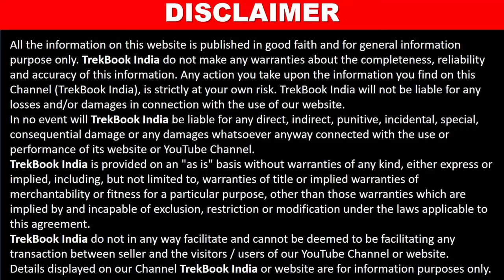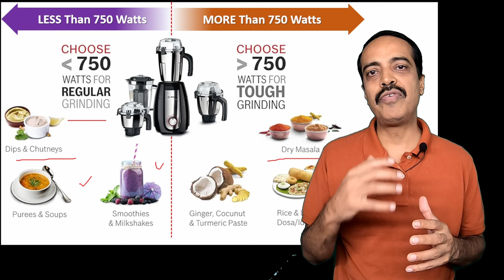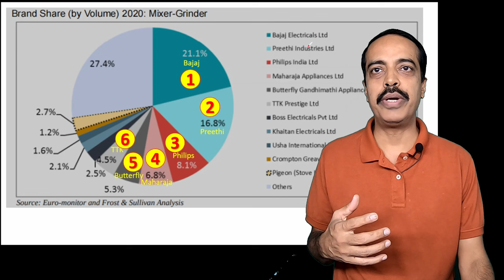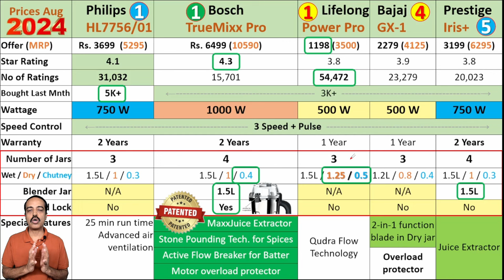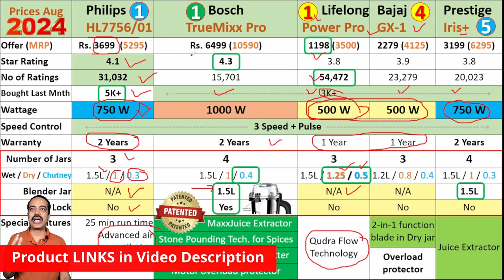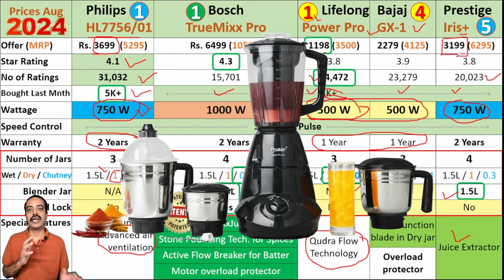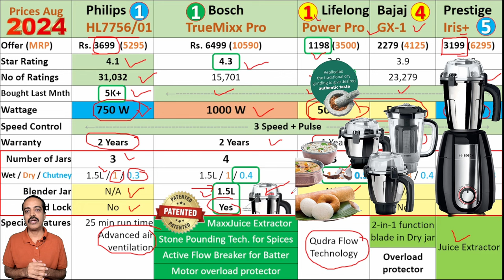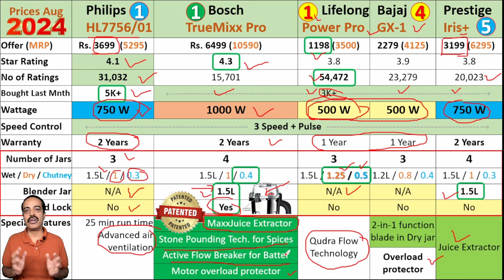Top ⚡500W, 750W & 1000W⚡Mixer Grinder Prices 💰 Compared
Top 5 Best Mixer Grinder ⚡ Best Blender in India 2024

No company has paid to be a part of this list.

👇 BEST BUY PRICE HERE 👇
NO. 1 - Philips HL7756/01 750 Watt Mixer Grinder, 3 Stainless Steel Multipurpose Jars with 3 Speed Control and Pulse function (Black)

NO. 2 - Bosch TrueMixx Pro Mixer Grinder, 1000W 4 Jars Black MGM8842MIN

NO. 3 - Lifelong Mixer Grinder for Kitchen - 3 Jars 500 Watt Mixie - Chutney Jar, Dry Grinder Jar & Liquidizing Jar used as Wet Grinder & Blender for Milkshake, Smoothie, Puree -Stainless Steel Blades(LLMG23)

NO. 4 - Bajaj GX-1 Mixer Grinder 500W|Superior Mixie For Kitchen|2-in-1 for Dry Grinding| Blade Function With Titan Motor|3 Stainless Steel Mixer Jars|1 Year Product Warranty By Bajaj|Black

NO. 5 - Prestige Iris Plus 750 W Mixer Grinder With 4 Jars (3 Stainless Steel Jars+ 1 Juicer Jar) 4 Super Efficient Stainless Blades 2 Years Warranty Black, 750 watts

Top 5 Best 500 vs 750 vs 1000 Watts Mixer Grinder in India
Things considered for selection of best mixer grinder -
1) Motor power
2) Jars & Blades
3) Brand
4) Popularity in 2024

500 vs 750 vs 1000 watt mixer,
Top 5 best mixer grinder in india 750 watts,
Top 3 best mixer grinder in India,
Best mixer grinder in India 2024,
Best Mixer Grinder in India 1000 Watts,
Best mixer grinder in India 750 Watts,
Which mixer grinder is best for home use,
Top 3 best mixer grinder in india with price,
Top 10 mixer grinder in India,
good mixer grinder,
mixer grinder best in india,
mixer grinder top brands in india,
top mixer grinder brands in india,